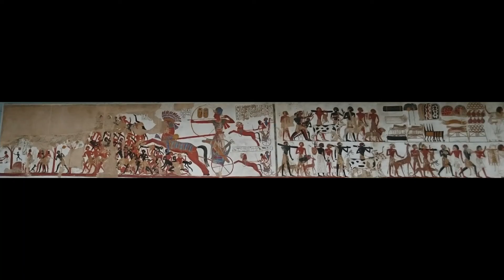ギリシャ古代の壁画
紀元前2600年頃に始まり前18~16世紀に繁栄していたミノア文明はギリシャのクレタ島イラクリオン考古学博物館にミノア時代に出土した壁画のオリジナルが収蔵されている。クレタ島にあったクノッソス宮殿はミノア文明の象徴であり文化が発展しており裕福な生活を送っていたことが伺える貴重な遺跡である。その宮殿にはいっぱいの壁画が見られ、男性が供物などを運んでるフレスコ画や牛乗りの曲芸のフレスコ画、中背でカールした黒髪茶色の目を持った姿が描かれたミノアの女性像、王座の間のグリフィンという想像上の怪獣の壁画などがありミノア王の権力の強さを象徴している。そして百合の花と孔雀の羽を飾った冠を身に付けていることから名付けられた百合の王子の絵もある。王妃の間には鮮やかなイルカの壁画が描かれています。ミノア人にとっては牛は神聖な動物であり野牛狩りの浮き彫り壁画も描かれている。
クレタ島以外のギリシャ中の様々な古代遺跡から集められた遺物の数々を収蔵しているアテネにある国立考古学博物館にはサントリー二島のアクロティリ遺跡から発見された壁画には鮮やかな色彩が残っているボクシングをする少年を描いたもの、風にそよぐ百合と飛び交う燕が描かれている民家の寝室その他に女性像にはミノア文明の影響をうけた女性が描かれている。クノッソス宮殿の牛飛びの儀式そっくりに描かれたものもあり、古代ギリシャの至宝ともいえる古代アートの最高傑作を一同の集めているのが国立考古学博物館です。